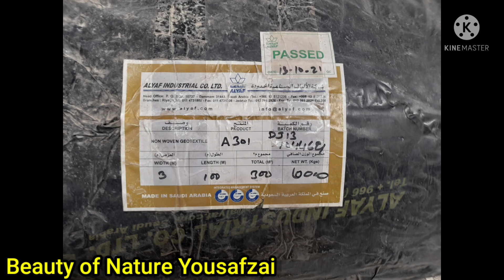Polystyrenesheet|Bituminous waterproofing membrane|geotextiles|Beauty of Nature Yousafzai |عازل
updates

acc construction
plastering
concrete
construction

Beauty of Nature Yousafzai
 رياض السعودي عربيه

aggregate بحص

# SaudiArabia🇸🇦
Egypt🇪🇬
turkey 🇹🇷
China 🇨🇳
Sudan 🇸🇩
UAE 🇦🇪
Germany 🇩🇪
Russia 🇷🇺
USA 🇺🇸
UK 🇬🇧
Madina Munawarah Saudi Arabia
Bangladesh  🇧🇩
 construction work site Riyadh Saudi Arabia

Nepal 🇳🇵
India 🇮🇳
Bitumen membrane
Bitumen sheet
Bitumen rolls
Bituminous waterproofing membrane
surface insulation
roof insulation
asphalt
اسفلت
primer Bitumen
بحص
 الواح بوليسترين
polystyrene sheet
polystyrene foam
بلاستيك
polythene

ميول خرسانه رغويه بالسطح

RiyadhBeautiful Saudi Arabia 🇸🇦
عازل حراري
عازل مائي
الياف جيوتيكستايل
non woven geotextiles

 schools construction